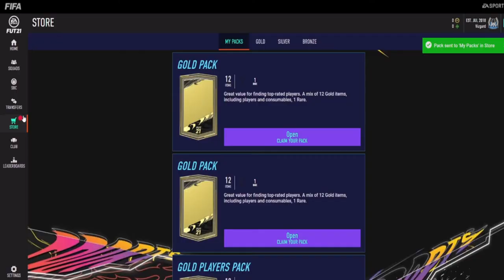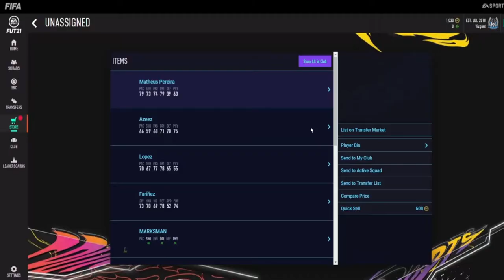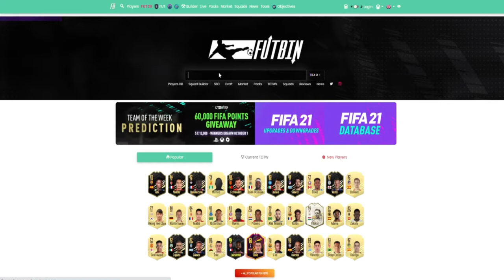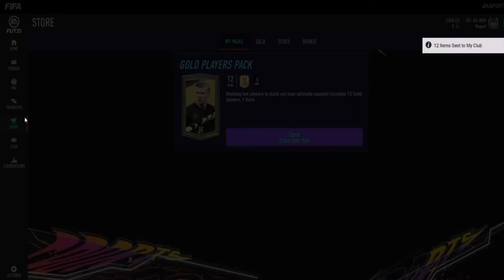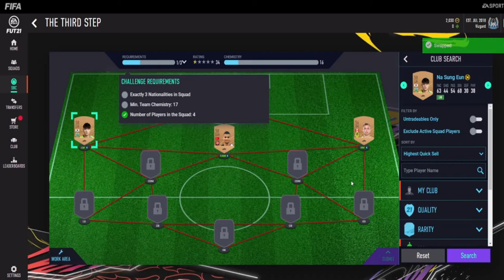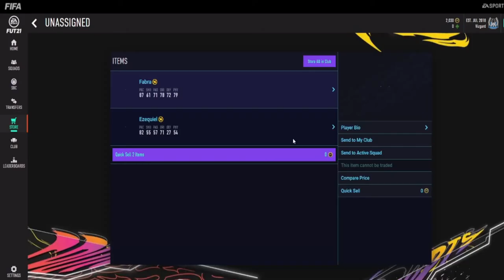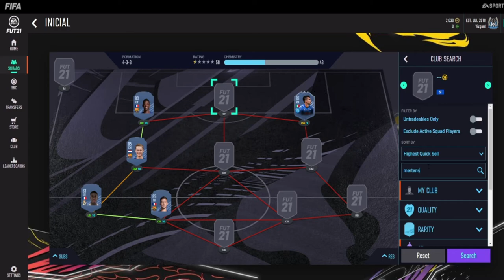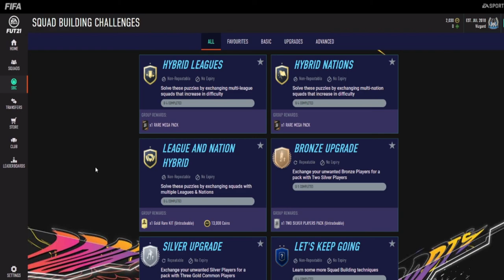CONSEJOS DE COMO EMPEZAR EN FIFA 21!! || FUT 21